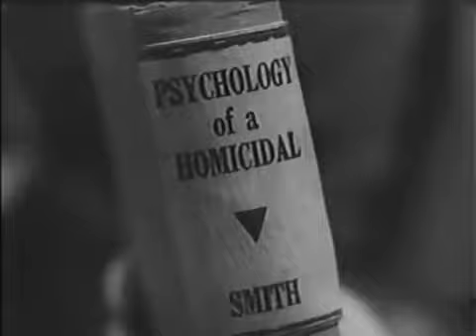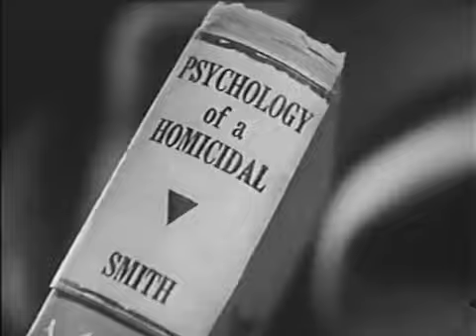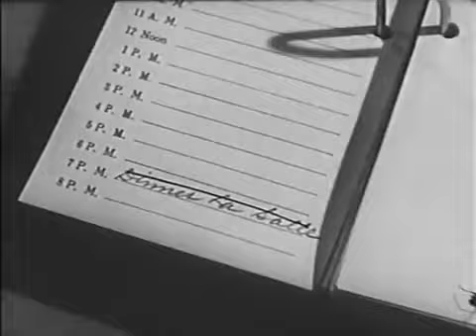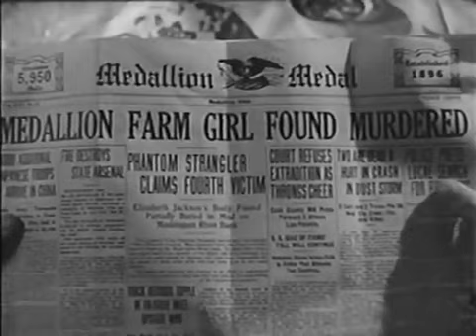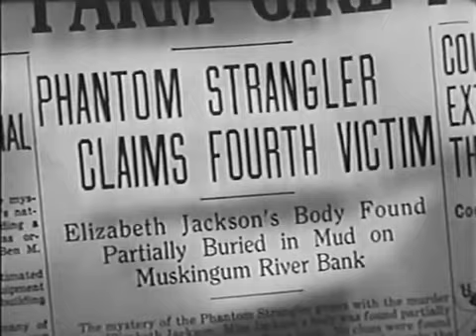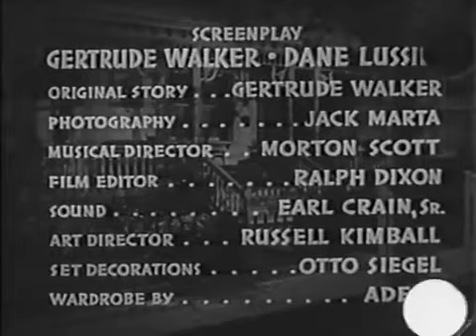Whispering Footsteps 1943 360p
Whispering Footsteps is a 1943 American film noir crime film directed by Howard Bretherton and starring John Hubbard, Rita Quigley, and Joan Blair.

Plot
A bank clerk's life becomes a nightmare because he fits the description of a maniac killer.

Cast
John Hubbard as Marcus Aurelius 'Mark' Borne
Rita Quigley as Brook Hammond
Joan Blair as Helene LaSalle
Charles Halton as Harry Hammond
Cy Kendall as Detective Brad Dolan
Juanita Quigley as Rose Murphy
Mary Gordon as Ma Murphy
William Benedict as Jerry Murphy
Matt McHugh as Cy Walsh, boarder
Marie Blake as Sally Lukens, boarder